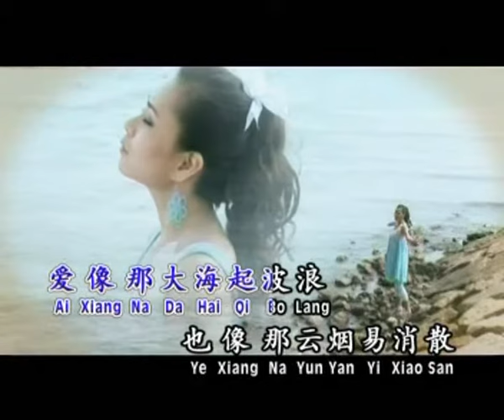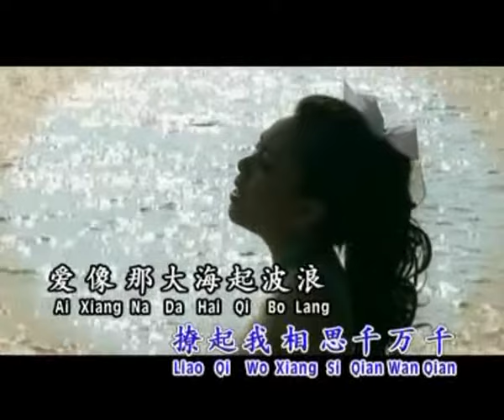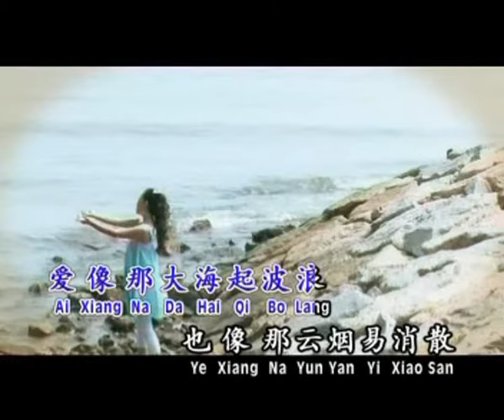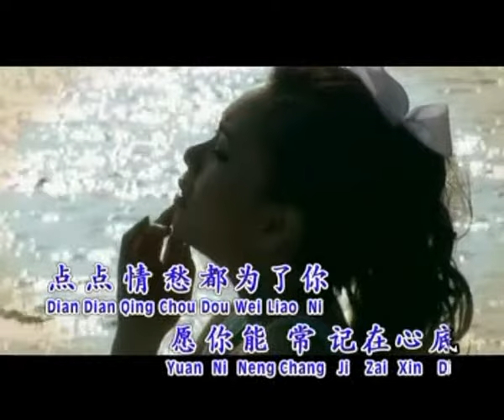黄晓凤ANGELINE WONG I 流行魅力恋歌 I 烟水寒 I OFFICIAL MUSIC VIDEO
【黄晓凤[无奈何] 專輯】
★★ MUSIC VIDEO ★★

烟水寒
词:晓燕     曲:骆明道
黄昏里渔舟点点，夕阳下缕缕轻烟，一阵阵晚风飘寒意，撩起我相思千万千，爱像那大海起波浪，也像那云烟易消散，点点情愁都为了你，愿你能常记在心底。